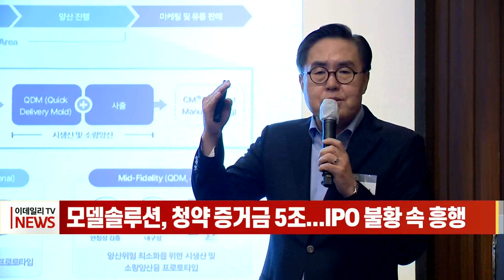모델솔루션, 청약 증거금 5조... IPO 불황 속 흥행 (20220928)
모델솔루션이 5조 원이 넘는 청약 증거금을 동원하며 기업공개(IPO) 시장 침체에도 흥행에 성공했습니다.

모델솔루션은 26∼27일 진행한 일반 청약 결과 경쟁률이 1514.8대 1로 집계됐다고 어제 밝혔습니다.

청약 증거금으로는 총 5조 1124억 원이 들어왔으며, 신청 주식 수는 3억 7870만 주로 집계됐습니다.

모델솔루션은 고부가가치 산업의 제품 개발 단계에 필요한 프로토타입을 제작하는 기업입니다.